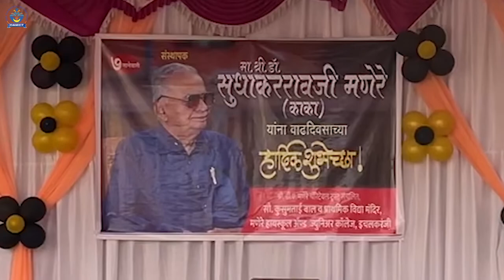Manere Kaka Birthday 2022 | मणेरे काकांचा वाढदिवस व बक्षीस वितरण कार्यक्रम